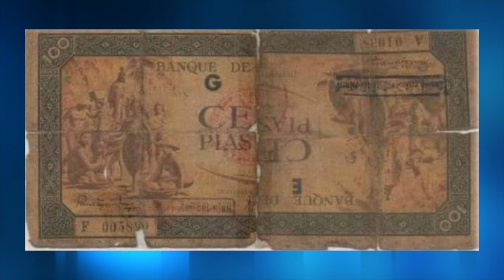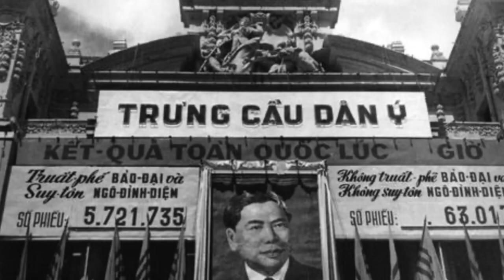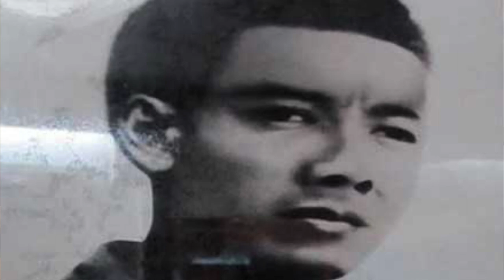Phỏng Vấn Linh Mục Nguyễn Hữu Lễ - Phần 6